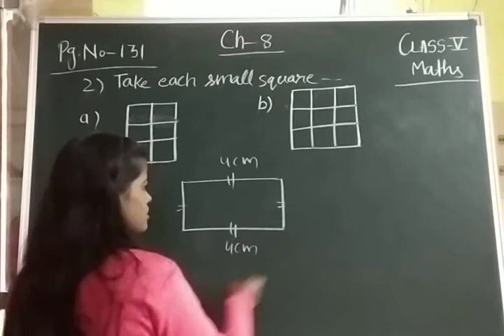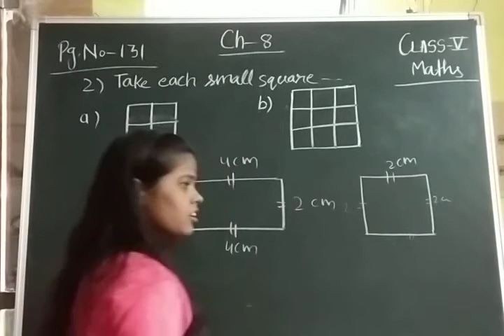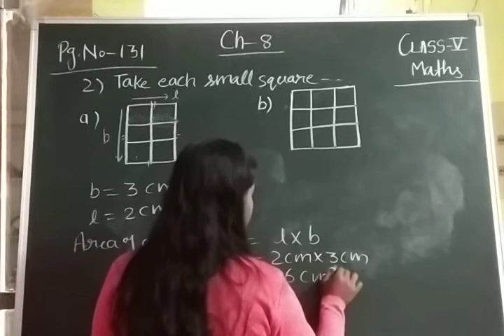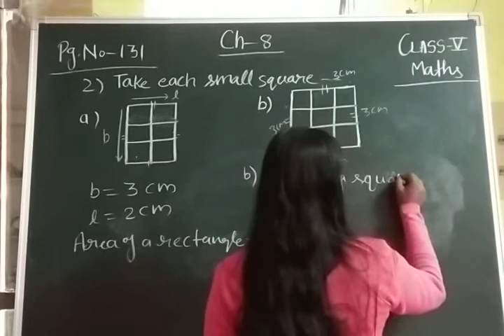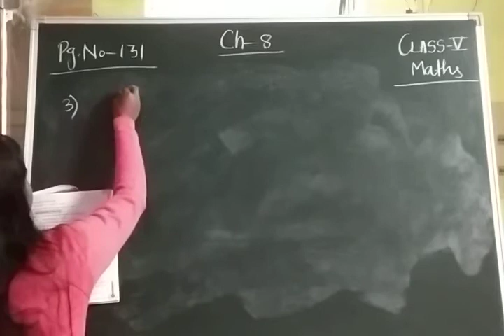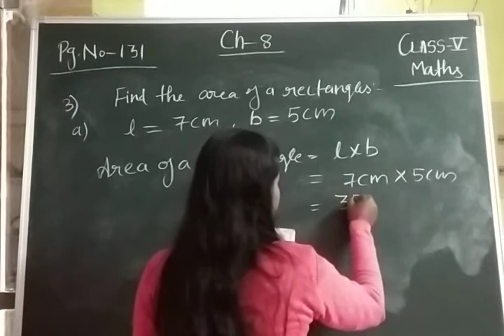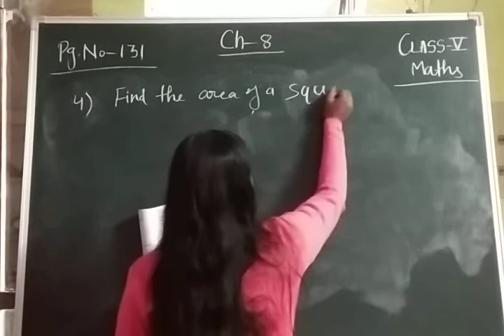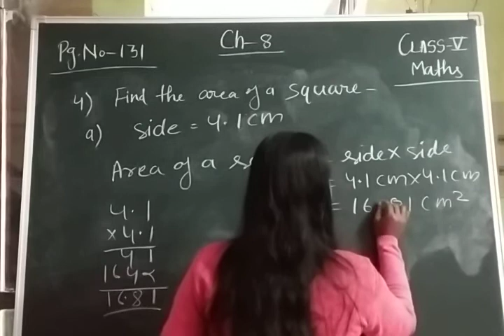class 5B maths chapter 8 part 2